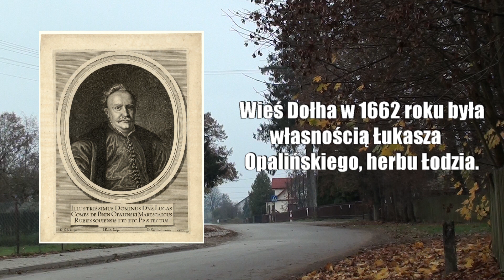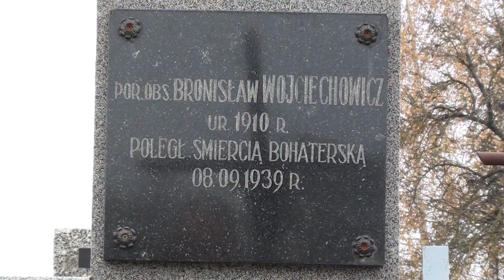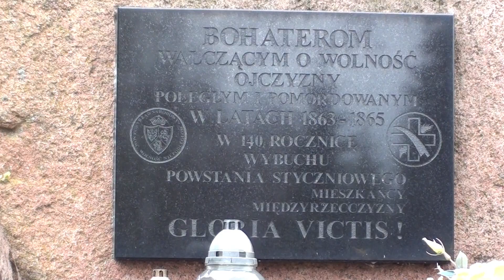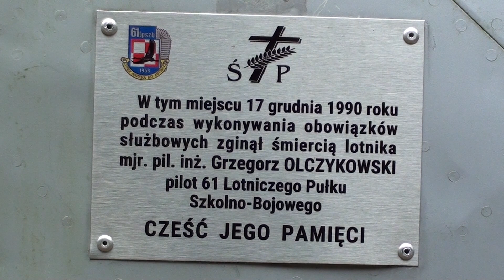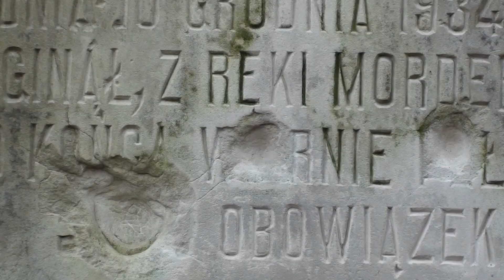Sokule, Dołha. Historia.